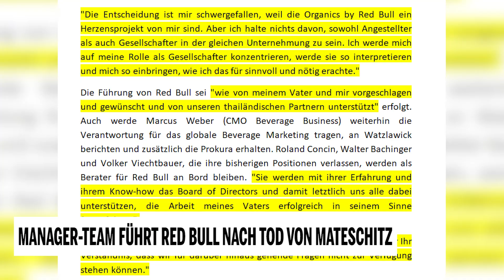Manager-Team führt Red Bull nach Tod von Mateschitz